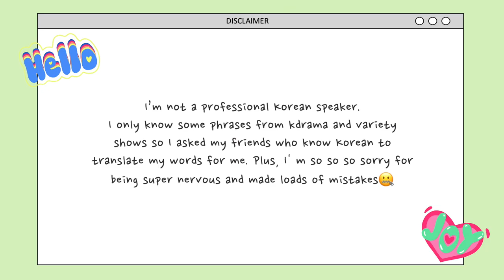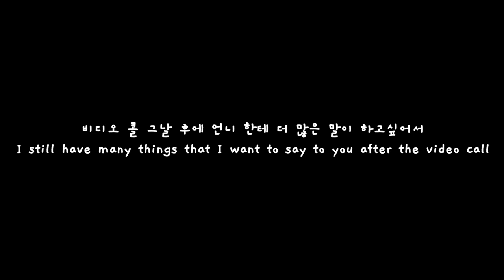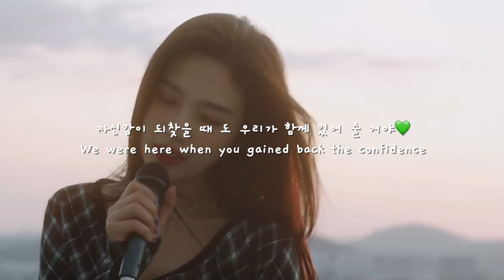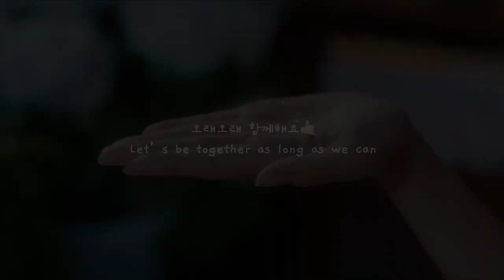💚Meet Red Velvet Joy with me | 레드벨벳 조이 영통팬싸🍉| My first kpop idol video call fansign experience🌼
Sooyoung unnie is my ultimate bias and I would like to support her long-awaited solo debut. Honestly, I didn’t expect I would win at all so guess I’m REALLY luckyyy. I feel like I’ve won the whole world🥺 I may film one more video talking about how I get into the fansign and my preparation on that day. Tell me if you want to know more about it!!

조이 언니는 제 본명 이였어, 그래서 드디어 언니 소로 데뷔 했으니까, 진짜 많이 응원 드리고 싶어요. 사실은 제가 영통은 기회 받을지 상상 도 못해요, 근데 마지막에 이 기회를 받았어 정말 운이 좋다, 이 세상 다 가진 거 같아🥺
제가 “팬사 어떻게 참여 하는 지” 그리도 “이번 팬사 어떤 준비 하셨는지” 이마 다음 영상을 여러분 한테 더 많은 정보를 알게 드리겠습니다.

00:25 the call 통화 하는 내용
03:33 afterwards 그 다음
05:54 letter to Joy 편지 to Joy